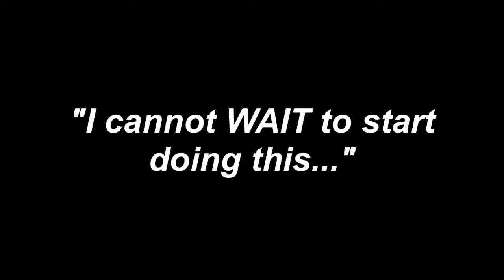Atomic Profits Review - Make $300+ Per Day - 20 Minutes To Setup - Get $2000 Bonus.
The best part about this "Atomic" method/system?

-No email list required.
-No product launching needed.
-No need to create video.
-No product creation.
-No paid traffic.
-No tech skills required.
-No need to build a website.
-No settling for mediocre income any longer!